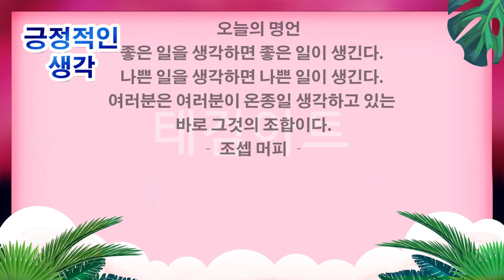긍정적인 생각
↓본문

'오만가지 생각'이라는 관용어가 있습니다.
그리고 재미있는 것은, 보통 사람들은 하루 동안
평균 5만여 가지 정도의 다양한 생각을
계속한다는 것입니다.

그런데 많은 사람들이 5만 가지 생각 중에서
긍정적인 생각보다 부정적인 생각을 훨씬 더
많이 한다고 합니다.

싫어. 귀찮아. 필요 없어. 짜증 나.
그만둬. 하지 마. 틀렸어. 바보 같아.
하찮네. 쓸모없어. 별로네. 안 예뻐.
형편없어. 추하네. 느려. 속 터져.
똑바로 해. 포기하자. 안 돼.

인생을 둘러싼 너무나 익숙한 생각들입니다.

불평, 불만족, 시기, 질투, 불신, 의심
원망, 심술, 짜증, 불평, 불안, 초조...

그리고 너무나 익숙한 감정들입니다.

한 연구 결과에 따르면 자신이 이룬 것, 가진 것,
할 수 있는 것이 없다고 생각하는 자존감이
적은 사람일수록 주변 사람들에게 비판적이고
부정적이고 적대적이라고 합니다.

스스로 부정적이기 때문에
자신의 마음과 능력을 키우는 노력보다는
다른 사람을 헐뜯고 깎아내리는 것으로
자신의 자존감을 채우려는 왜곡된
의식을 가지게 된다는 것입니다.

하지만 자신을 지키지 못하고
그저 부정하고 불평하는 생각의 낭비는
결국 당신의 성장을 방해하는 끝없는
악순환을 낳을 뿐입니다.

# 오늘의 명언
좋은 일을 생각하면 좋은 일이 생긴다.
나쁜 일을 생각하면 나쁜 일이 생긴다.
여러분은 여러분이 온종일 생각하고 있는
바로 그것의 조합이다.
– 조셉 머피 –

(따뜻한하루)읽음-이태검